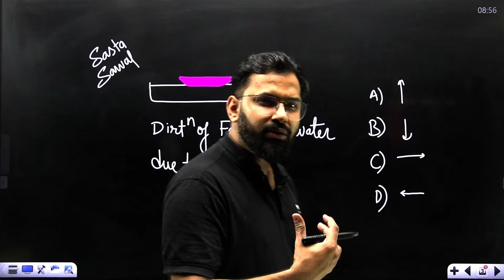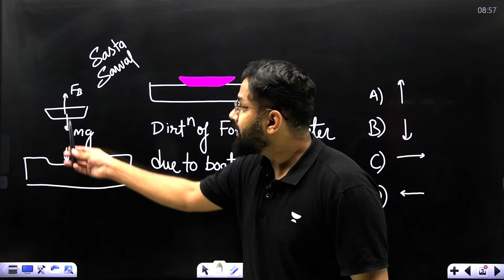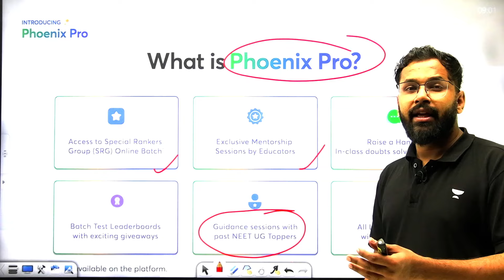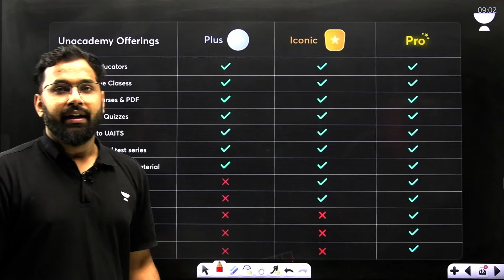Raksha Bandhan Special Sawaal only 0.1% able to solve | Anupam Upadhyay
➤Do check out your potential college. It’s free🔥!

➤Phoenix Pro Batch for NEET 2025 by Team Titans

You can enroll to Unacademy Subscription and get the following benefits:
1. Learn from your favourite teacher
2. Dedicated DOUBT sessions
3. One Subscription, Unlimited Access to Live Online Classes and Videos
4. Real-time interaction with best-in-class teachers
5. You can ask doubts in live online classes
6. Limited students in each Class
7. Download the videos & watch them offline